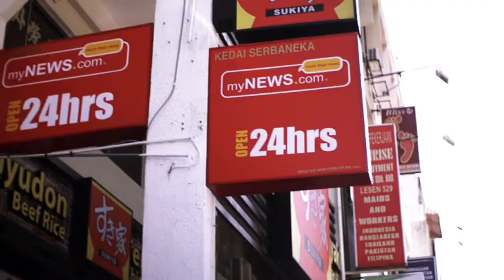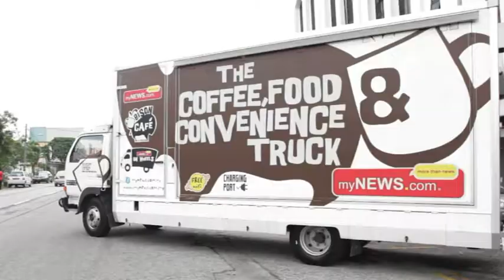MyNews com Corporate Video V3